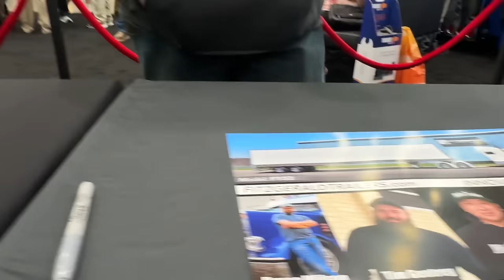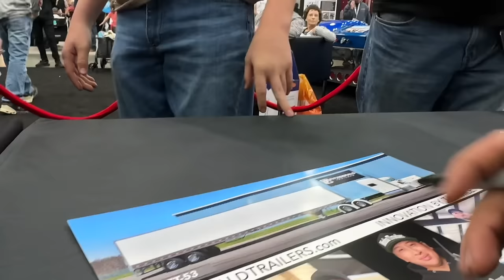I Did Not Expect These Reaction’s… Mats Day 1 Was Insane!!